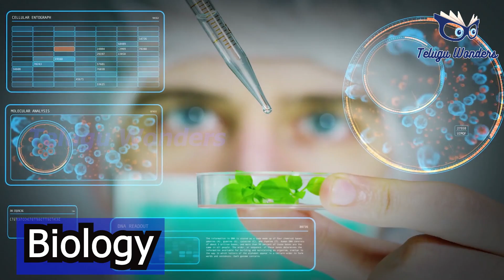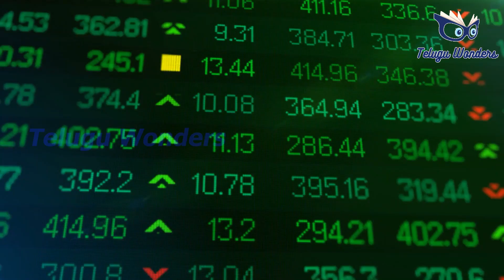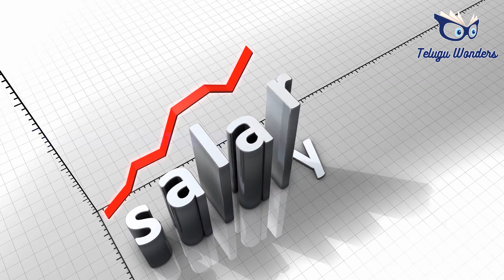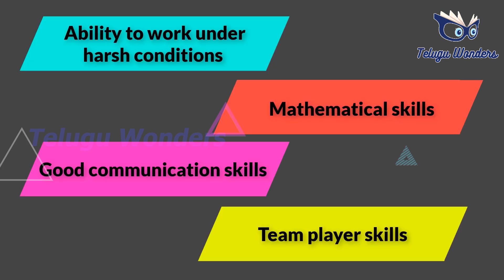BTech in Chemical Engineering | course eligibility, scope, Top colleges, jobs and salary/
Hello!
Course: Chemical Engineering
About
B.E Chemical Engineering is a full-time undergraduate program. The course spans a duration of 4 years. The program is covered in 8 terms which gives a comprehensive study of theories and management skills used in engineering.

Course Overview
STREAM: ENGINEERING
DURATION: 4 YEARS
COURSE: CHEMICAL ENGINEERING
COURSE TYPE: GRADUATION

Examination Type: Semester
Eligibility: Qualified 10+2 in Science from a relevant board, pass the entrance examinations like JEE, AIEEE, BISAT, etc. conducted by different colleges.

Admission process: Merit list, marks of the entrance examination held by different universities.

Job Positions: Chemical Engineer, Site Engineer, Fire & Safety Officer, Technical Operator

Admission Process
The general admission process in most of the institutes is on the basis of entrance tests. There are several state level and national level engineering entrance tests. Although some institutes provide direct admission on merit based on the qualifying exams.

The Recruiting Company
1. Bharat Petroleum
2. Essar group
3. Hindalco industries
4. Hindustan Copper Limited

Job Position                                                Average Annual Salary in INR
Chemical Engineer                                                  5-7 lacs
Site Engineer                                                            2-4 lacs
Fire & Safety Officer                                                5-7 lacs

Scripting  :-  Manikanta
Editing :-  Ramarao/ Bhanu priya

Voice Over :- *Saranya Priyanka,